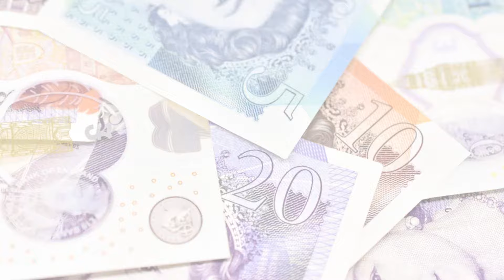Skip Hire Cost 2021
Watch our step-by-step video to help you discover what it costs to hire a skip. Expert advice and 2021 prices to help you budget your project with confidence. We recommend always hiring a professional skip hire expert from Checkatrade. No hassle no worries with professional results every time. To find out more about detailed costs read our guide

For more tips and general advice on how to do it yourself from Checkatrade you can visit;